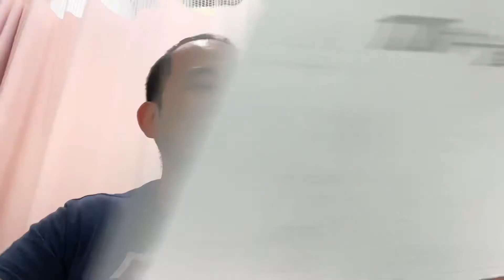名前が違うだけの同じ技！なのに何故か…。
オッサンがプロレスを語るだけのチャンネル【酎プロ！】

第575回目は、違う名前で同じ技！だけど、何故か使い手と名称の違いで技の内容も違って見えてしまうあの技について。